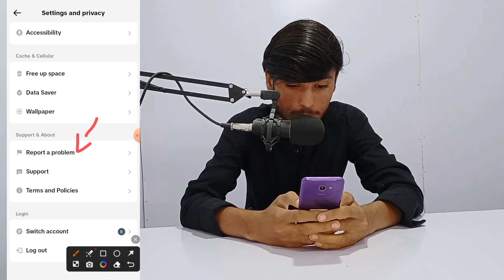(just 2 setting) 😯 how to go live on tiktok 2024 || go live on tiktok without 2k followers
go live on tiktok
how to go live on tiktok 2023
tiktok live
how to go live on tiktok without 1000 followers 2023
go live on tiktok without 100 followers
go live on tiktok without 1000 followers
tiktok tutorial
tiktok live studio
paano mag live sa tiktok
how to enable tiktok live option in pakistan
tiktok earning
tiktok live without 1000 followers
tiktok live option
tiktoklive
live matches
how to get live access on tiktok without 1000 followers
apps solution star
go live on tiktok in pakistan
tiktok2023live
tiktok2023
live
how to go live on tiktok without 1000 followers go live on tik tok
live gaming option go live on tiktok
how to go live on tiktok without followers
how to go live on tiktok without 1000 followers (secret method)
fix live option go live on tiktok
livestream mobiles games
live stream gameplay
how to live stream games on tiktok 2023
how to go live on tiktok without having 100 followers (2024)
tiktok review
how to go live tiktok
tiktok go live
tiktok tips
tiktok tricks